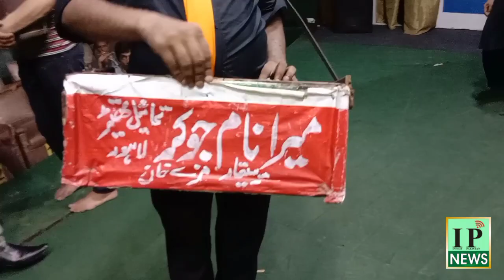Stage Drama Rehearsal | Mera Naam Jocker | Amjad Rana | Sarfraz Vicky | Qaiser Piya